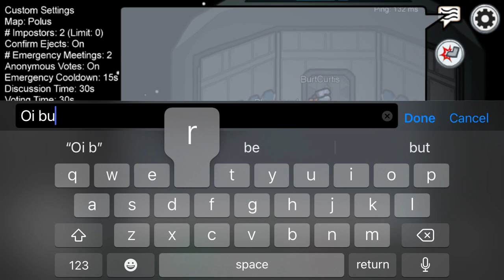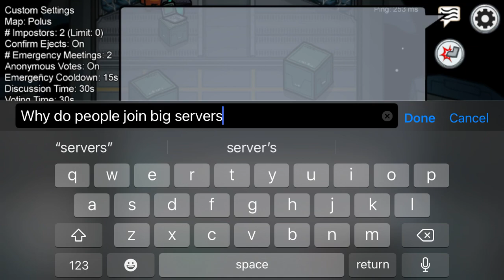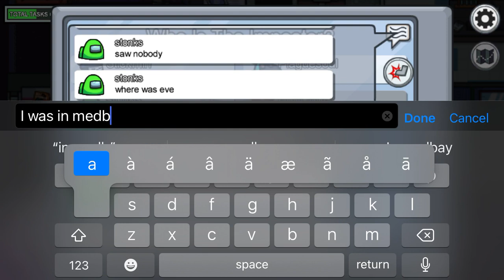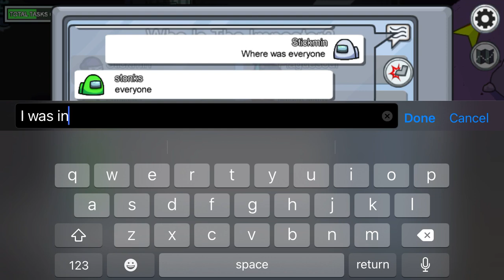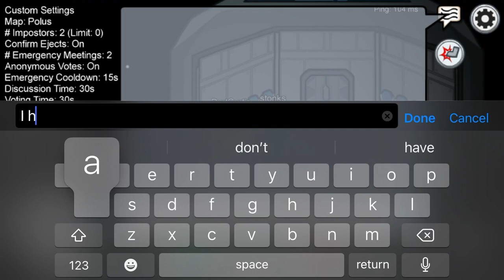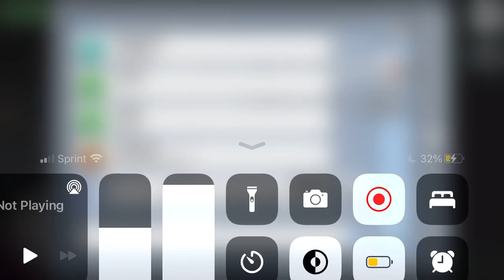Part 2 | a game of 4